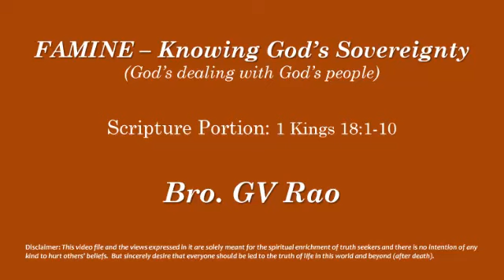Famine - Knowing God's Sovereignty by Bro GV Rao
Famine - Knowing God's Sovereignty by Bro GV Rao, final message on 20 Oct. 2019 at El-Shaddai Prayer House, RK Puram, Sec'bad.